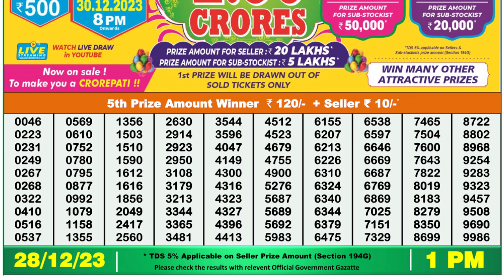🔴Dear Lottery Sambad Live 1pm today 28.12.23 Nagaland State Lottery Result